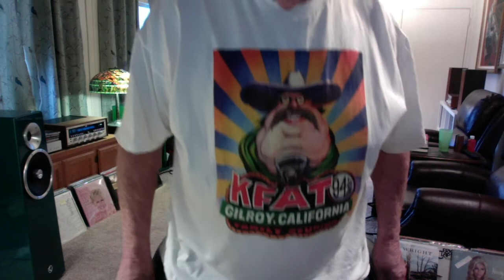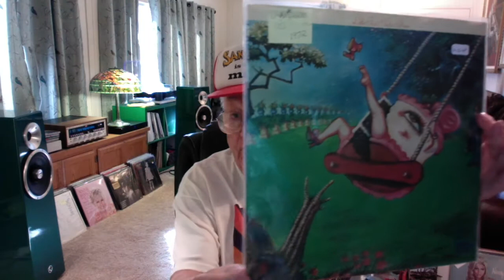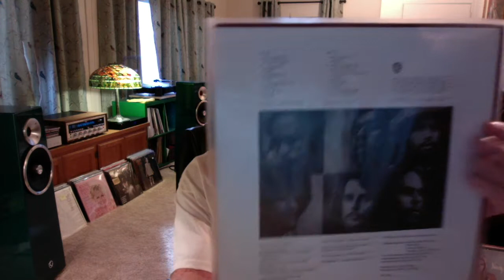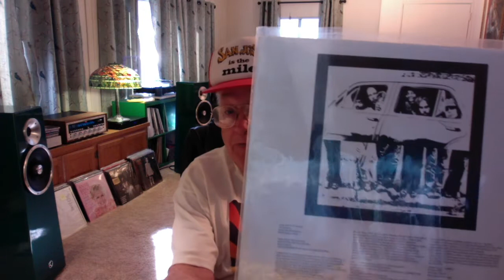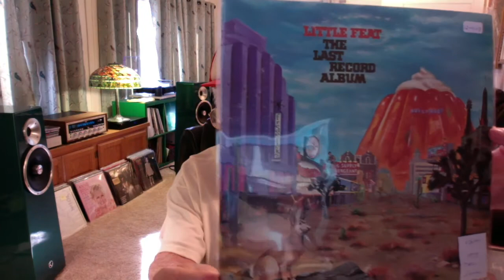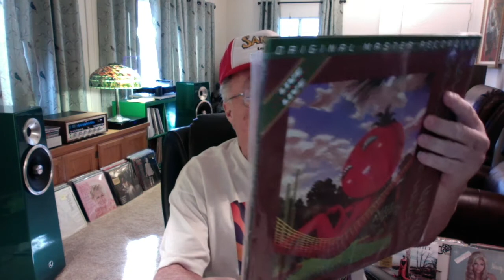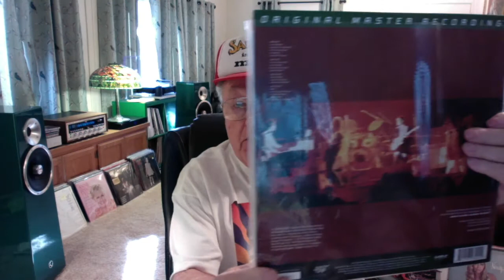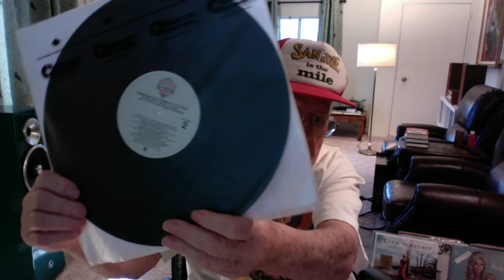My Little Feat Collectionon on Vinyl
Showing the first 8 Little Feat albums in order with commentary and my top 3 favorites.